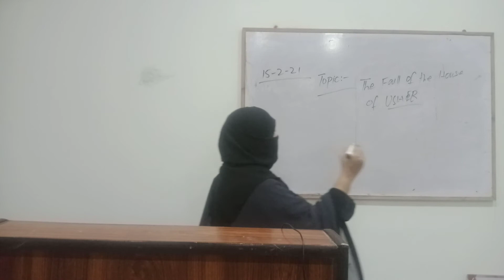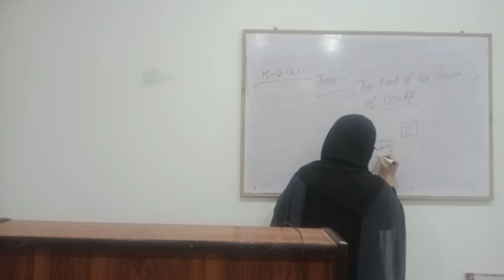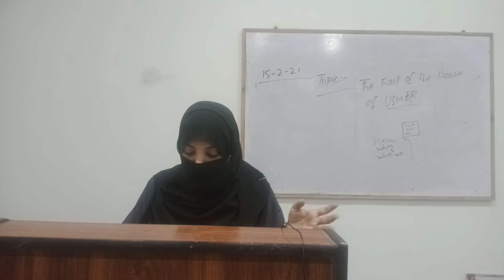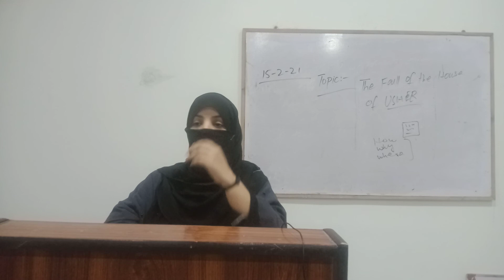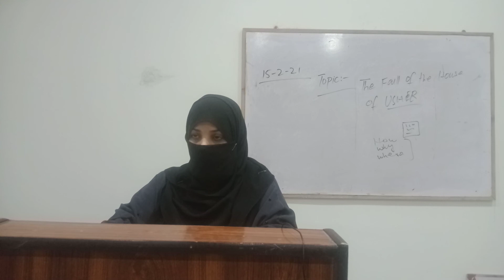ENGLISH LLB .B.A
LECTURE LLB PROGRAM .B.A PROGRAM -FAMILY & CRIMINAL LAWS